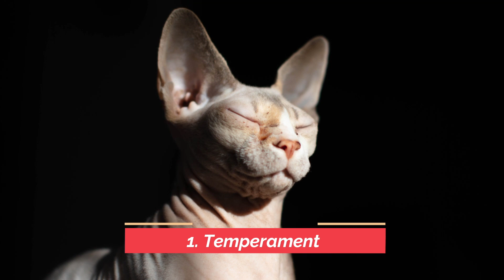Male Sphynx VS Female Sphynx Cat - Compare and Contrast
Male Sphynx VS Female Sphynx Cat - Compare and Contrast. Whats the difference between the male sphynx and the female sphynx cat? In this video, we compare and contrast the laid back male sphynx with the stern female sphynx cat.

Best gender for sphynx cat?
Male vs female sphynx cat
famale vs male sphynx cat

chapters:
0:00 Intro
0:31 Temperament
1:47 Size
2:38 Trainability
3:33 Maintenance
4:30 Overall